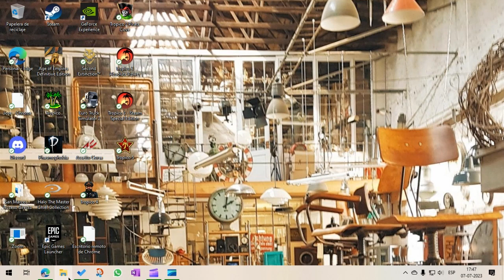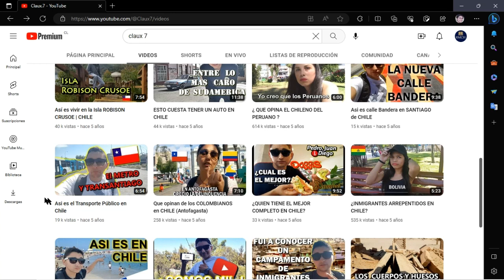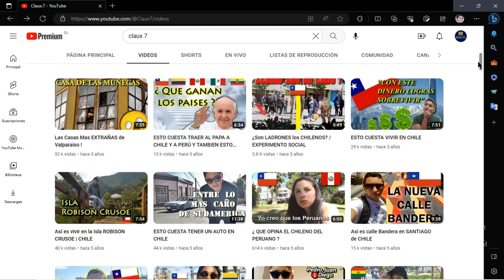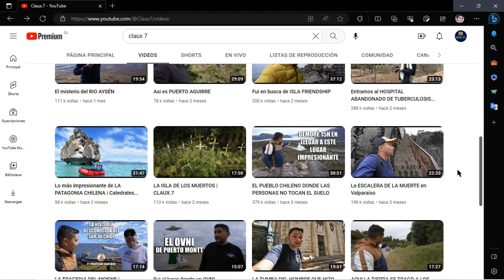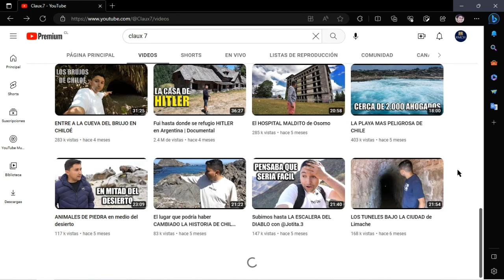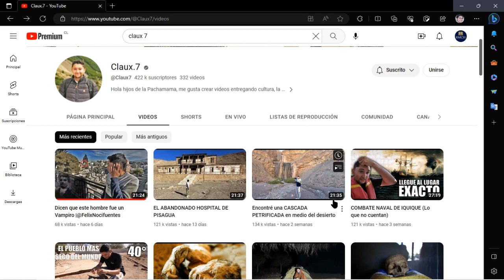Reseña sobre canal de youtube Claux 7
He vuelto. Esta vez saco a flote un video que quedó pendiente para noviembre. Ya un poco más liberado de la carga liberal, volvemos al canal con la revisión de este youtuber, Claux. Es muy buen canal.